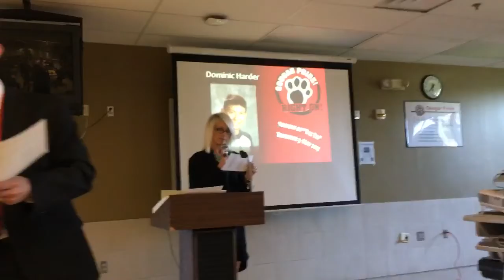Some of my favorite kids!